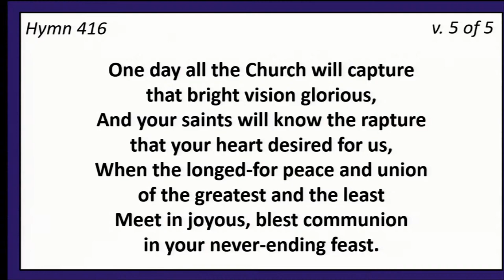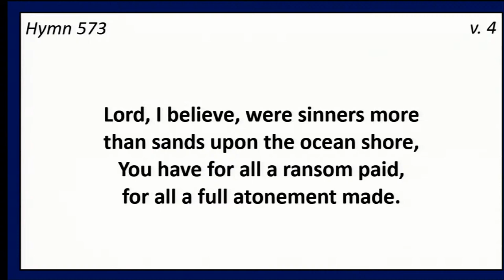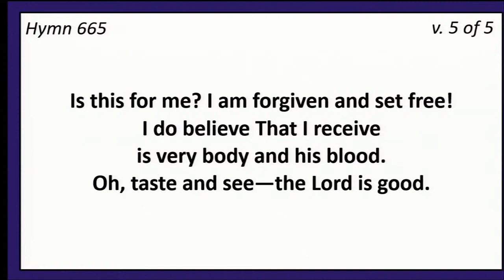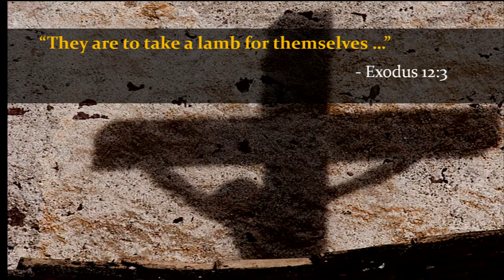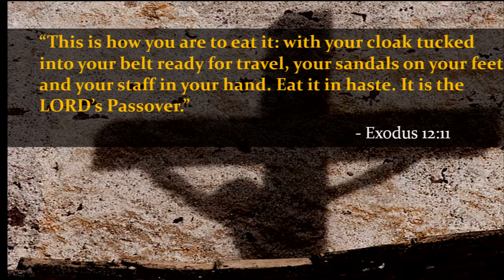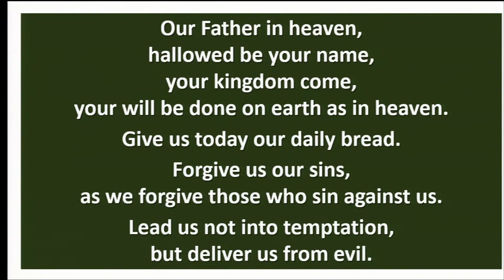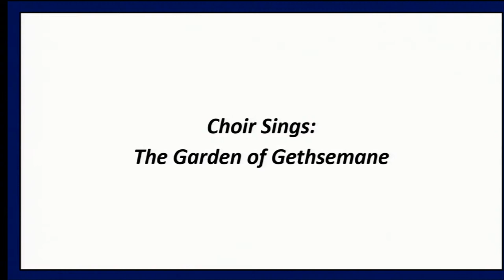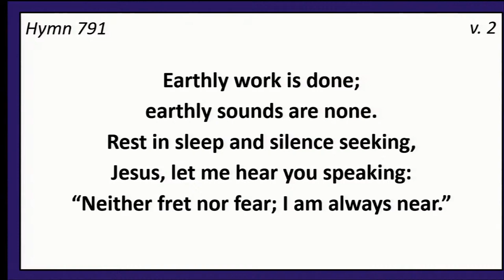Christ Alone Evangelical Lutheran Church Maundy Thursday Service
March 28 at 6:30PM